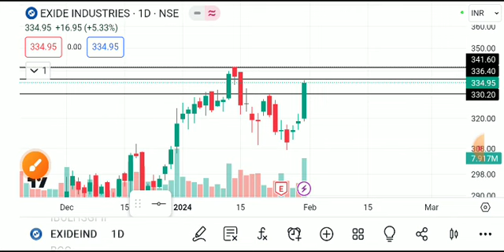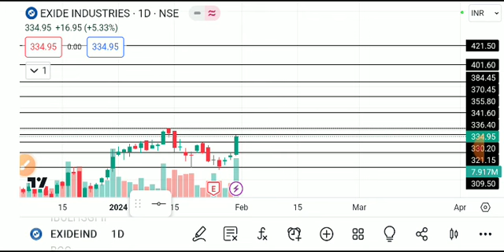EXIDE INDUSTRIES SHARE LATEST NEWS TODAY,EXIDE INDUSTRIES SHARE ANALYSIS,EXIDE INDUSTRIES SHARE NEWS